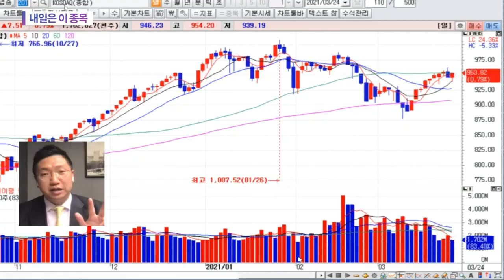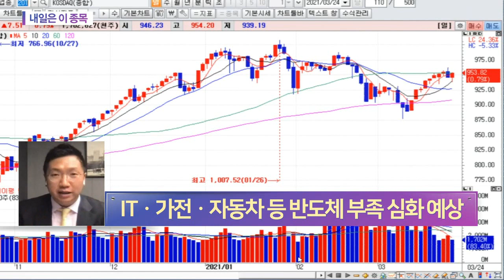낙폭과대 종목... 백신 기대감, 장기적으로 봐야_내일은 이 종목 (20210324)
낙폭과대 종목
- 백신 기대감, 장기적으로 봐야
- ITㆍ가전ㆍ자동차 등 반도체 부족 심화 예상
- 최근 반도체 조정… 매수 기회로 활용